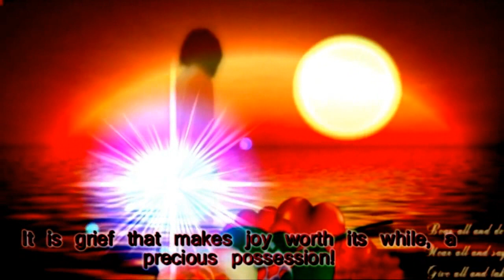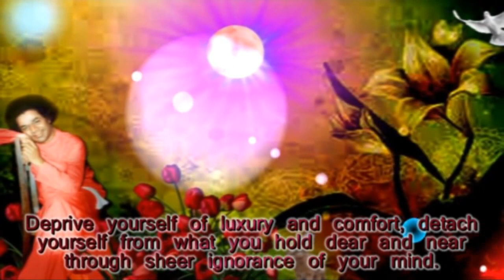Mensaje de la Pizarra de Prashanti Nilayam_15 de octubre de 2016.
MENSAJE DEL DIA 15 de octubre de 2016

¡La vida no es un asunto sencillo! No se puede alcanzar la felicidad (sukham) a través de la comodidad (sukham). La alegría de la liberación sólo se puede ganar a través del trabajo duro y el sufrimiento. Es el dolor el que hace que la alegría valga la pena, ¡un bien precioso! A través del dolor, una mujer alcanza la alegría de la maternidad. A través del cansancio, el agricultor obtiene el codiciado grano del campo. A través de largos días y noches de estudio constante, un estudiante pasa el examen y obtiene un diploma. Es la completa oscuridad la que impulsa al buscador de la luz; es la muerte la que da sabor a la vida. Prívense del lujo y confort, despréndanse de lo que consideran querido y cercano por la pura ignorancia de su mente. Desvívanse, luchen, esfuércense sin cesar y luego se les bendecirá con la Bienaventuranza inefable de la fusión de lo Individual con lo Universal; obtendrán el don de la Unión con lo Divino (Sakshathkara).

(Discurso Divino, 16 de marzo de 1966)
...BABA.

A vida não é algo simples! Você não pode alcançar felicidade (sukham) pelo conforto (sukham). A alegria da libertação só pode ser alcançada por trabalho duro e sofrimento. É a dor que faz a alegria valer a pena, um bem precioso! Pela dor, uma mulher atinge a alegria da maternidade. Pelo trabalho árduo, o agricultor obtém o cobiçado grão do campo. Por longos dias e noites de estudo constante, um aluno passa no exame e obtém um diploma. É a total escuridão que instiga o buscador da luz; é a morte que dá sabor à vida. Prive-se de luxo e conforto, se desapegue daquilo que lhe é mais querido por pura ignorância da sua mente. Anseie, esforce-se, lute incessantemente e, então, você será abençoado com a Bem-aventurança indescritível da fusão do indivíduo com o Universal; você obtém o dom da União com o Divino (Sakshatkara).

Discurso Divino, 16 de março de 1966
...BABA.

Thought For The Day As Written In Prasanthi Nilayam on 15-October 2016

Life is not a simple affair! You cannot attain happiness (sukham) through comfort (sukham). The joy of release can be won only through travail and trial. It is grief that makes joy worth its while, a precious possession! Through pain, a woman achieves the joy of motherhood. Through toil, the farmer earns the coveted grain from the field. Through long days and nights of steady study, a student passes the examination and obtains a degree. It is pitch-darkness that prompts the seeker of light; it is death that lends zest to life. Deprive yourself of luxury and comfort, detach yourself from what you hold dear and near through sheer ignorance of your mind. Pine, struggle, strive ceaselessly and then you are blessed with the inexpressible Bliss of the merger of the Individual with the Universal; you win the gift of Union with the Divine (Sakshathkara).

(Divine Discourse, Mar 16, 1966)
...BABA.